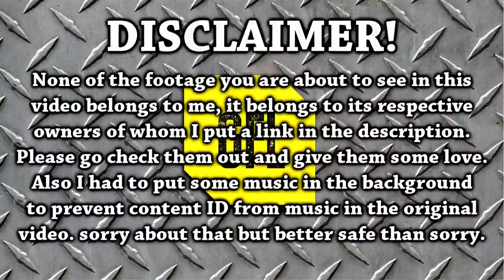Path of Exile 2.6: 09/07/2017 RIPS, FUNNY, LUCK + 3.0 Beta clips SEPARATED.